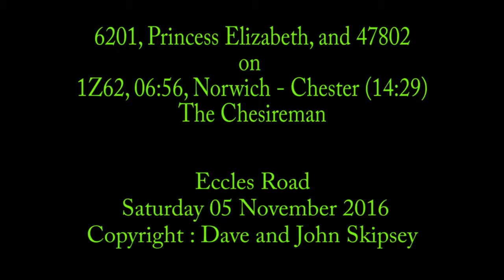6201, Princess Elizabeth, and 47802 on 1Z62, 06:56, Norwich - Chester (14:29) - The Chesireman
6201, Princess Elizabeth, and 47802 on 1Z62, 06:56, Norwich - Chester (14:29) - The Chesireman
Eccles Road